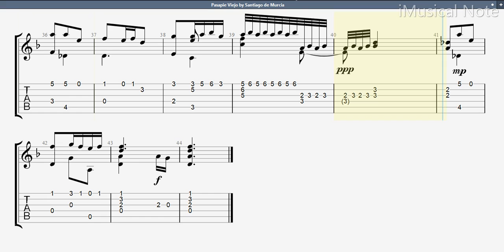Guitar TAB - Santiago de Murcia : Pasapie Viejo | Tutorial Sheet Lesson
Santiago de Murcia (1673–1739)
Until new research was published in 2008, few details about the life of Santiago de Murcia were known. One of the important aspects of the music of Murcia is his interest in a wide range of pre-existing music for guitar, including that by Spanish, French and Italian composers, and in popular dance forms which probably originated in Africa (rather than Mexico).